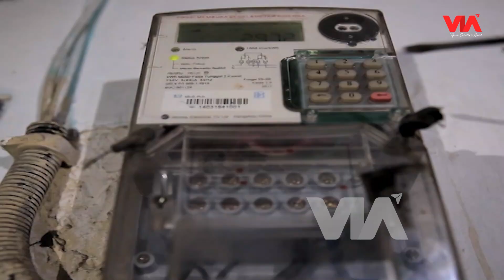Dendam Kesumat Sampai "Liang Lahat & Masuk Penjara"! Jodoh Wasiat Bapak Babak 2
Youtube: @VIA Entertainment , @PesbukersTV , @KangenJoget
Helo Apps: Lensa Olahraga | Pesbukers TV